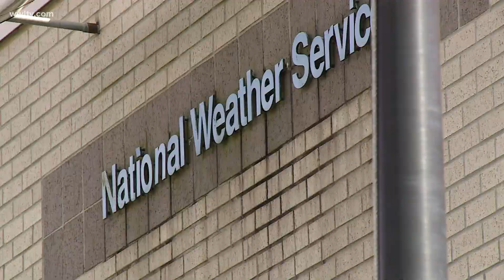Storm like Sally could be the new normal, experts warn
Climate conditions such as warmer sea temperatures have made the Sally scenario – a slow-moving rainmaker capable of rapid intensification – more likely than ever.